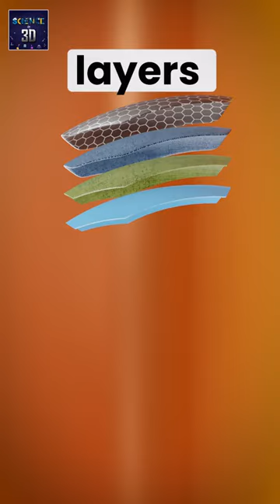How Bulletproof Jacket Works (3D Animation)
🚀 Welcome to 'Science in 3D'! 🌟
On our channel, we use 3D animations to explain complex scientific concepts in a way that's easy to understand. We cover a wide range of topics.

Our videos are perfect for kids of all ages, from preschoolers to high schoolers. They're a great way to learn about science in a fun and engaging way.